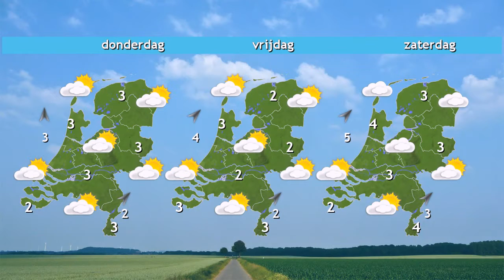Weerbericht dinsdagochtend: Geregeld zon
In het zuiden schijnt de zon het meest, in het noorden en oosten drijft wat meer bewolking rond. Daar zou eerst nog een licht buitje kunnen vallen. Vanmiddag wordt het 8 of 9 graden bij een matige wind uit het westen. Morgen begint de dag veelal grijs en mistig. Op sommige plekken trekt de mist helemaal niet op.  Het noorden maakt de meeste kans op zon. Het wordt 3 tot 6 graden, in  mist blijft het kouder. Tot de jaarwisseling blijft het weerbeeld rustig met vorst in de nacht. De kans op mist blijft groot.